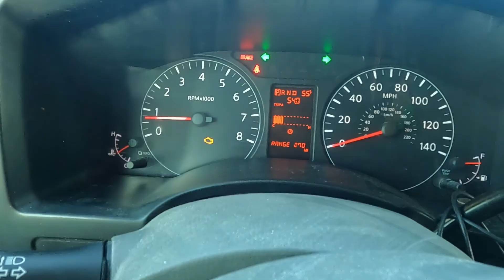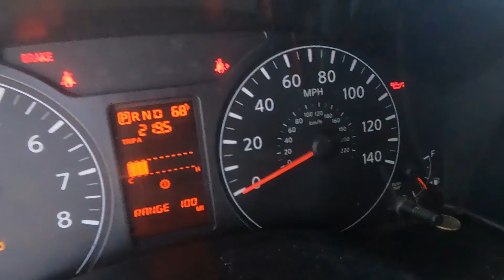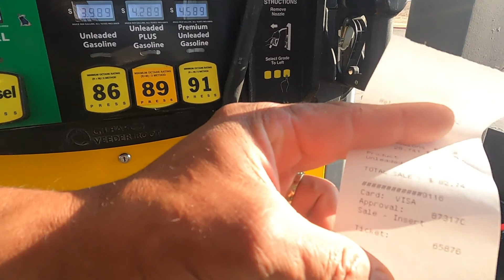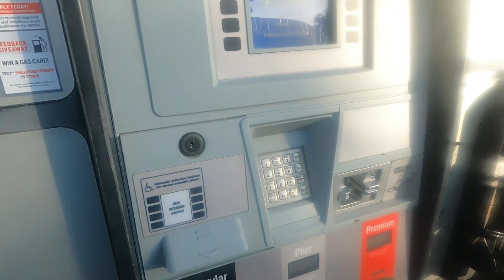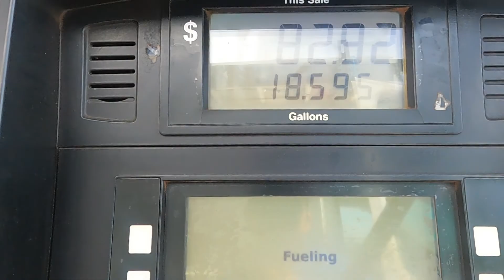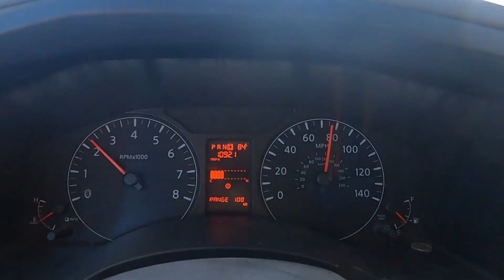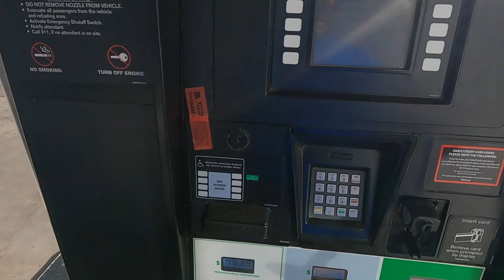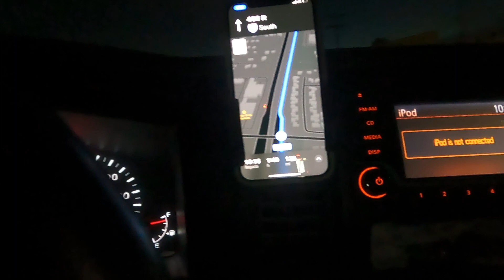COMO VIAJAR DE DALLAS TEXAS A LOS ANGELES CALIFORNIA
JOSUECISNEROS COMO VIAJE DE DALLAS A LOS ANGELES CALIFORNIA EN VAN